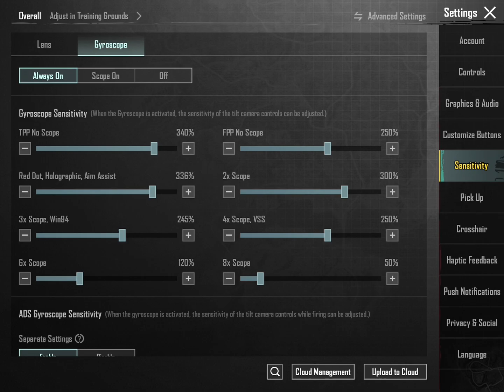NEW UPDATE 2.9.0 🔥 BEST SENSITIVITY CODE + CONTROL SETTINGS PUBG MOBILE/BGMI | BEST 5 FINGER IPHONE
CONFIGURATION PERFECTA  SAMSUNG A3,A5,A6,A7,J2,J5,J7,S5,S6,S7,S9,A10,A20,A30,A50,A70